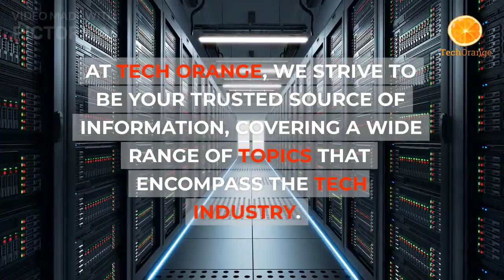AI Video : Tech Orange Channel Trailer | How was it created?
This is the first trailer for Tech Orange Channel. In this trailer one thing is important that is Artificial Intelligence(AI). This video has created by AI. Ye video mene kaise banaya hai, ye me apko next video me sikhaunga.